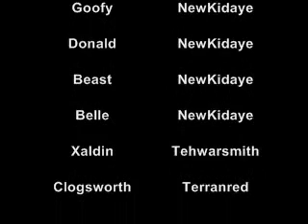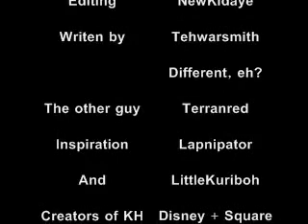Kingdom Hearts 2 Abridged: Episode 6 Re-Edit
I will keep the older versions of this and the other episodes up, but I suggest watching this version instead, and keeping it as the true episode 6.